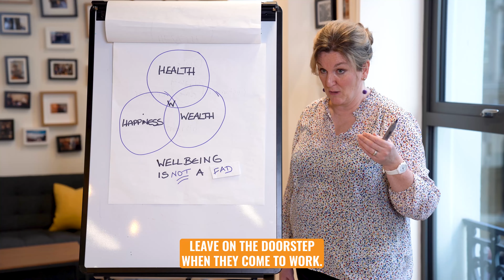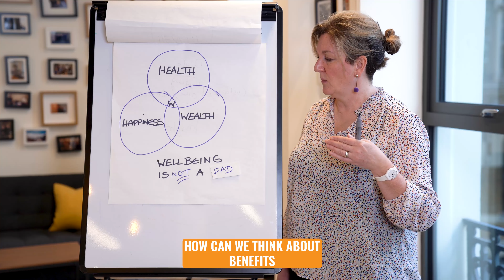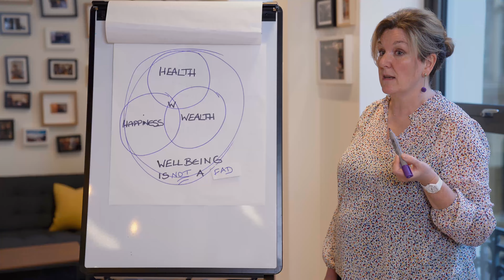Wellbeing is not a fad - it's a key business driver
Ask yourself and your team questions about 👇

🤝 Health - Are we empowering people to be as healthy as possible?

💰 Wealth - Are we helping people to think about financial stability?

🥰 Happiness - How do we ensure everyone is engaged, happy and feels they can bring their authentic self to work?

Angie Main talks about the Wellbeing model and the greatest enabler for success 💫

S&S are a specialist change consultancy that partners with organisations to solve the change problem, by bridging the gap between strategy and execution.

By providing the skills, capabilities, people and methods required, we work closely with businesses to cut through the uncertainty of change and co-create unique solutions to help them embrace change as a constant.